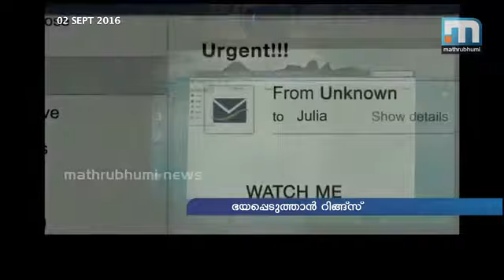ഇ ബസില്‍ ഓണം സിനിമാ വിശേഷങ്ങള്‍/ E BUZZ Episode 23 Part C